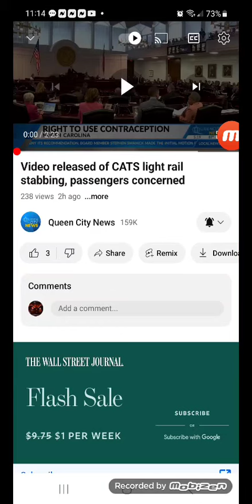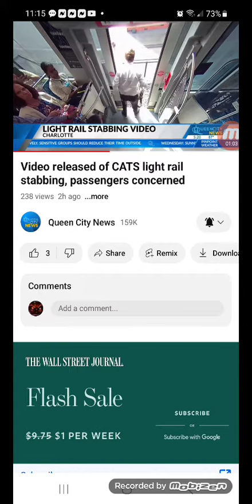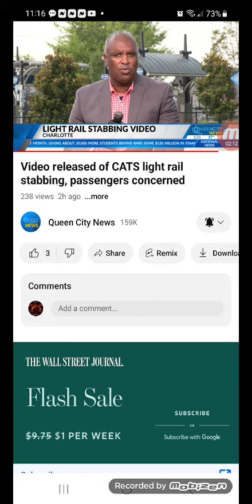WICKEDNESS IS ON THE RISE!